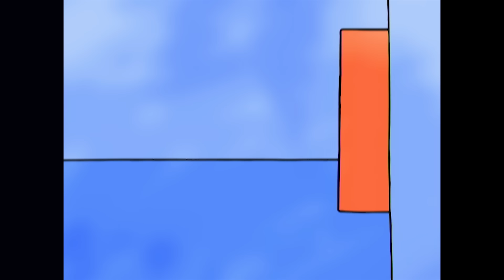🎼Trotro et son orchestre 🎼- Dessin animé pour Bébé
Bienvenue sur la chaîne officielle de Trotro, ce petit âne à la tête remplie d'idées ! Trotro est plein d'entrain et ne manque jamais une occasion de s'amuser. Il n'est pas vraiment ordonné mais son imagination est débordante.